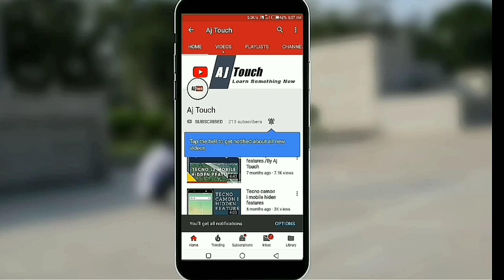Tecno hios launcher customise mi launcher simple part 3